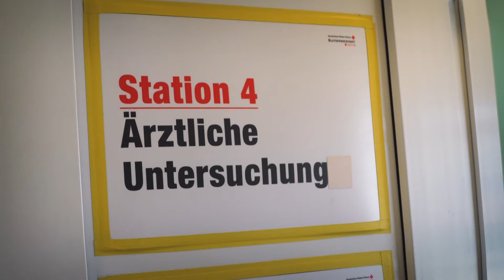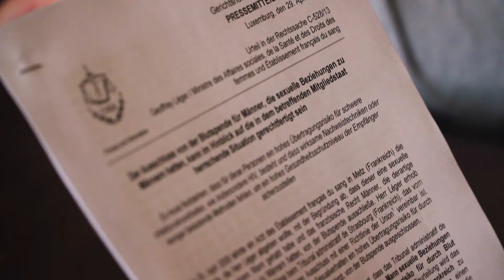„Auch Homosexuelle können Leben retten“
Homosexuelle Männer dürfen Blutspenden und sind doch davon ausgeschlossen. Die Änderung des Transfusionsgesetzes 2017 erlaubt es zwar auch Schwulen Blut zu spenden, doch nur unter der Bedingung, dass sie ein Jahr lang keinen Sex hatten. Das ist diskriminierend, finden viele - so wie Paul Ruback, der mit der Initiative „Auch Homosexuelle können Leben retten“ dafür kämpft, Vorurteile abzubauen.